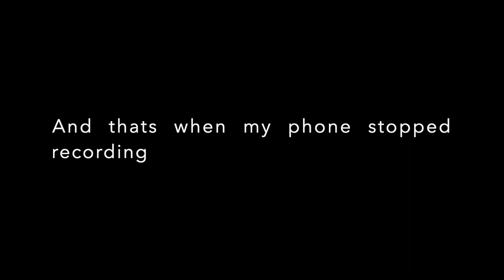Meet the Ghostie | EMANDZIVA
Meet my friend Ghostie! Hope you enjoy!